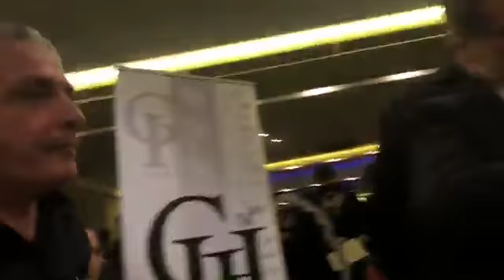I VINCITORI DEL PIU BELLO DI BARLETTA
Ecco a voi il vincitore.
Dal vivo,
la prima edizione storica de
“il più bello di Barletta”